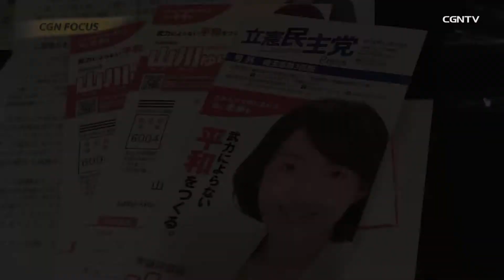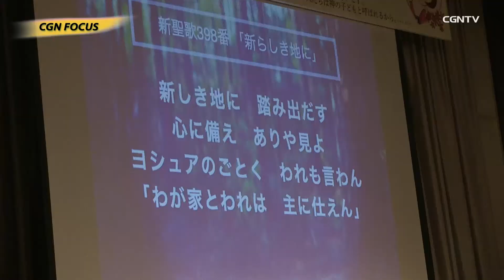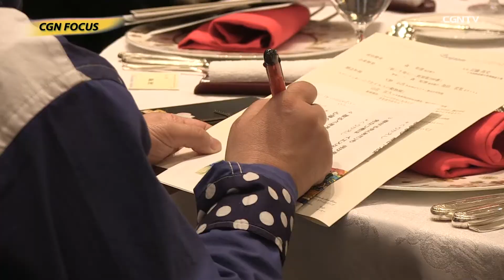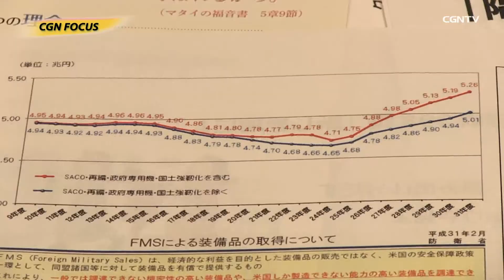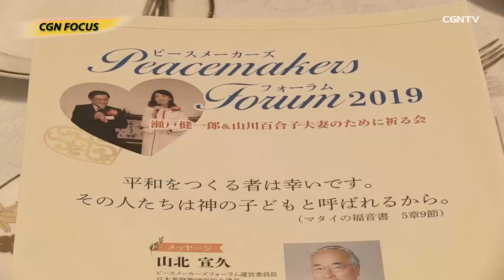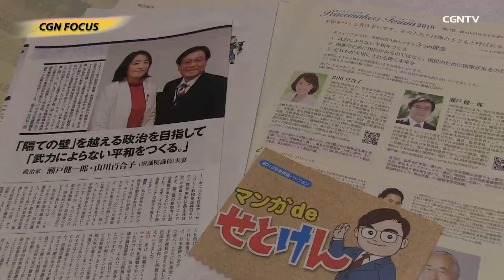[CGN FOCUS]1242編 ピースメーカーズ・フォーラム 2019